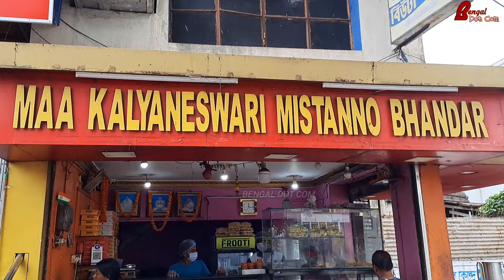আপনিও মিষ্টির ব্যবসা শুরু করে মাসে ৫০হাজার টাকারও বেশি উপার্জন করতে পারেন।। Unique Business Idea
আপনিও মিষ্টির ব্যবসা শুরু করে মাসে ৫০হাজার টাকারও বেশি উপার্জন করতে পারেন।। দুর্গাপুর বেনাচিতিতে ৪০ বছরের বেশি পুরোনো মিষ্টির ফ্যাক্টরি।। মা কল্যানেশ্বরী মিষ্টান্ন ভান্ডার।।
MAA KALYANESWARI MISTANNO BHANDAR
Durgapur Benachity.